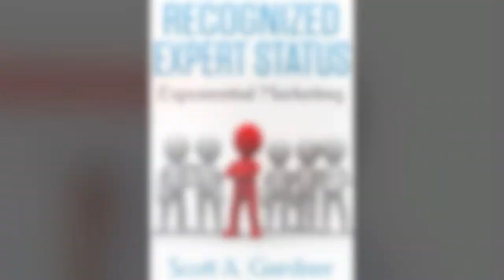Recognized Expert Status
Book trailer for "Recognized Expert Status" by Scott A. Gardner, 2014.